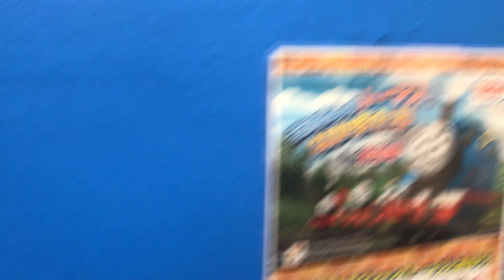【東京の日常】お台場トーマスランドの様子！トーマスとなかまたちinお台場！期間限定開催！